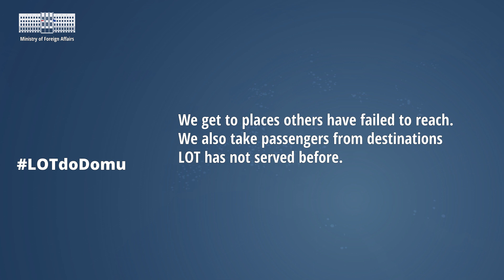Thanks to LotDoDomu action Poles are coming back home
Due to the spread of the coronavirus pandemic and closing the borders, Polish government launched the LotDoDomu programme.

LotDoDomu allows Poles from all over the world to return home on special flights operated by LOT Polish Airlines.

It is an unprecedented operation in Poland’s history, which requires coordinated efforts of Polish diplomatic missions across the globe.

We get to places others have failed to reach. We also take passengers from destinations LOT has not served before.

Until March 29th, 2020, over 300 flights from nearly 50 countries of the world have been completed.

Over 41,000 Poles returned home.

Under the LotDoDomu programme, we aided the return of around 700 European citizens and hundreds of citizens of other countries.

Video: Gabriel Piętka / MFA